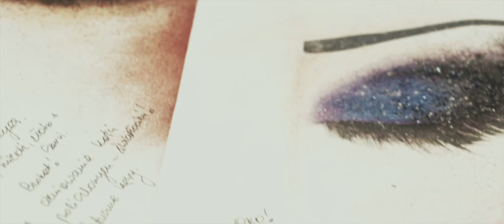Omenaa make up trendy Inglot backstage [Omenaa Foundation]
Prezenterka telewizyjna, od ponad 12 lat związana z TVN. W swoim dorobku ma programy podróżnicze, sportowe, kulinarne oraz o tematyce lifestylowej.

Od kilku lat rozwija własną markę Ammadora, projektując i produkując ekskluzywne meble o wybitnie artystycznym charakterze.
Prowadzi program Domy Gwiazd na domo plus.

Omenaa to też inicjatorka i założycielka Omenaa Foundation. Fundacji która realizuje projekty edukacyjne w Afryce, w Polsce działa na polu tolerancji, a także chce rozwijać współprace miedzy Polską a Afryką Subsaharyjską.

Prowadzi także szkolenia z zakresu autoprezentacji, według autorskiego, stworzonego przez siebie programu. Studiuje na studiach doktoranckich o profilu ekonomiczno-społecznym na SGH w Warszawie.